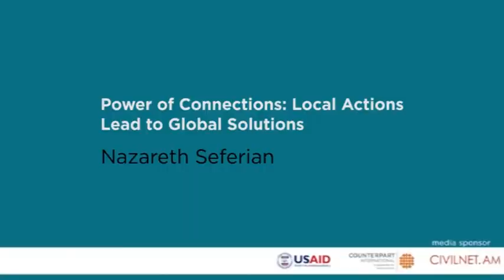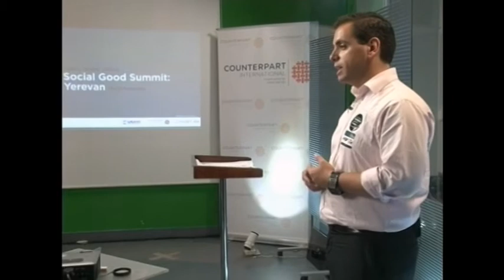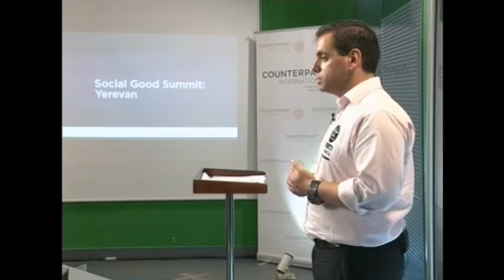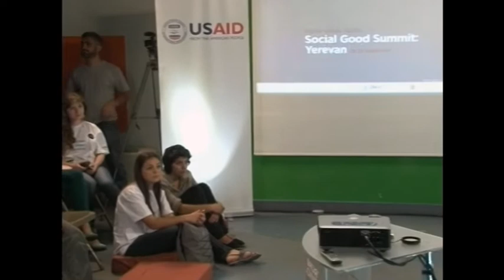2012 Social Good Summit: Yerevan | Nazareth Seferian from Orange Armenia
Nazareth Seferian currently works as an expert in Corporate Social Responsibility (CSR) and Philanthropy at Orange Armenia.

Social Good Summit: Yerevan included a daytime workshop with 20 young community leaders across Armenia. They addressed leveraging social media and technology for community engagement. In the evening they joined a community of innovators at the digital summit with 11 guest contributors from around the world to discuss bridging local perspectives with social innovation.

The dynamic forum in Yerevan brought forth an engaging discussion both in person and online. Together we connected with social innovators and passionate activists from around the world and took part in one of the most powerful conversations the world has ever seen.

Together we connected with social innovators and passionate activists from around the world and took part in one of the most powerful conversations the world has ever seen.

Counterpart International Armenia's Civil Society and Local Government Support Program is generously funded by the United States Agency for International Development (USAID).